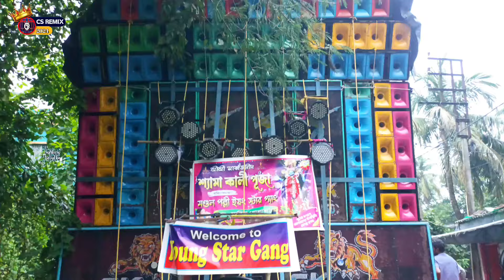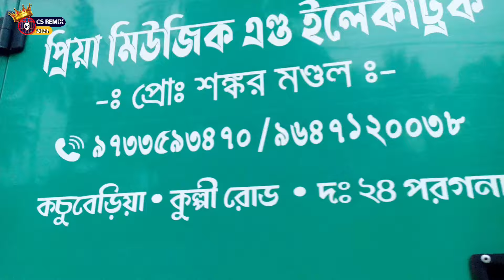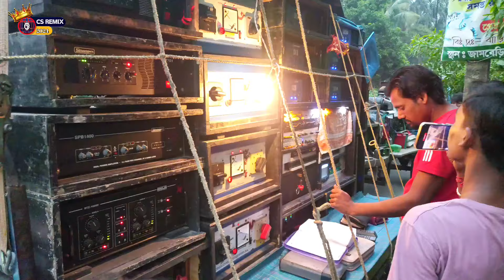দলনঘাটা গোলাবাড়ি তে কম্পিটিশনের আগে কেমন বাজাচ্ছে দেখুন সমস্ত সেটআপ 😈 || Dolanghata Box competition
Sound System And Box Competition Vlogs Videos